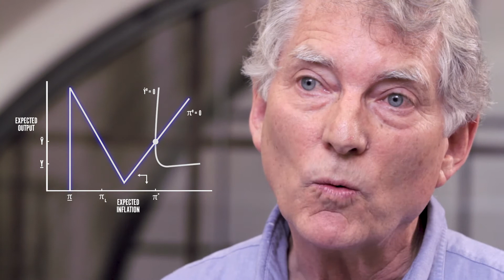Pessimism and the ZLB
What are the constraints of the zero lower bound? In this video, George Evans explains how sufficiently large fiscal stimuli can be used to avoid stagnation. This video was recorded in July 2017 at a macroeconomics conference organised by the Bank of England. Produced by EconFilms